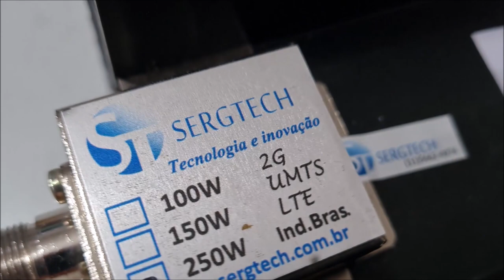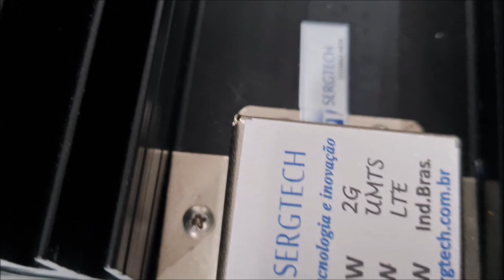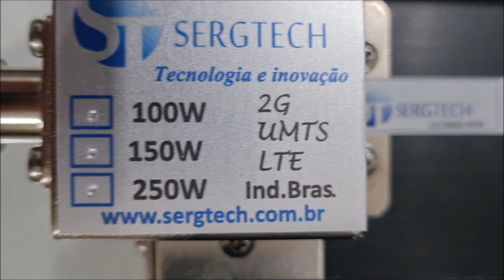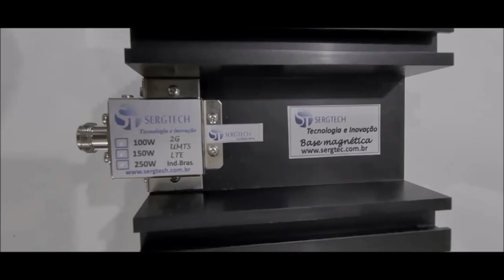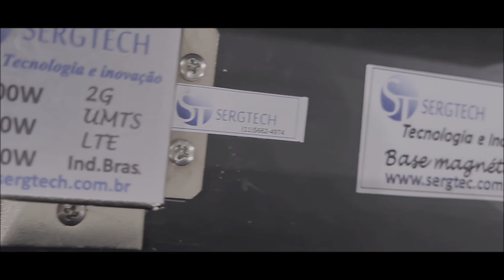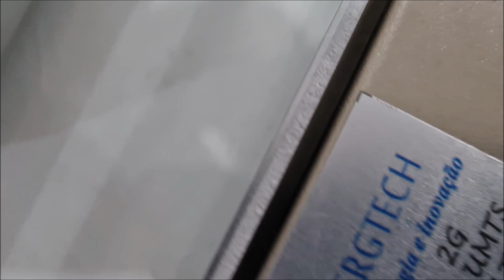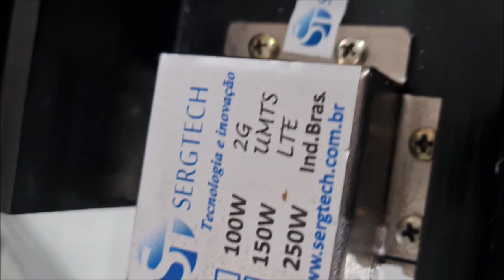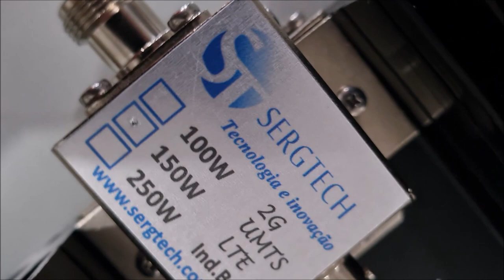Profissional Cargas Compactas de RF 50 ohm 50r desde 5W até 500W ✅ SIGA O CANAL ✅ MUITO OBRIGADO!